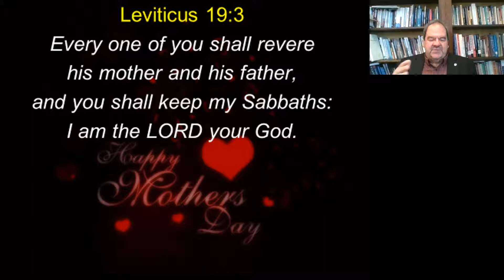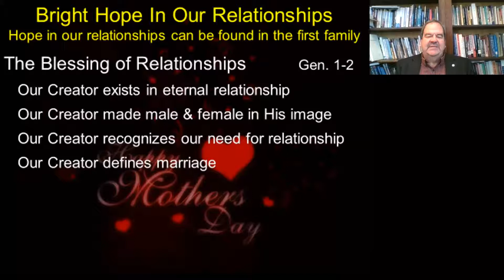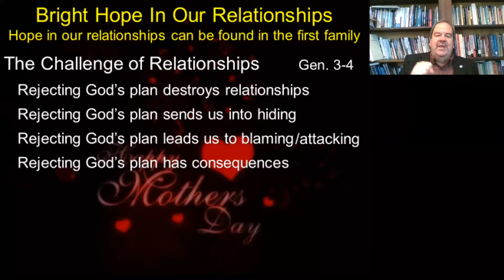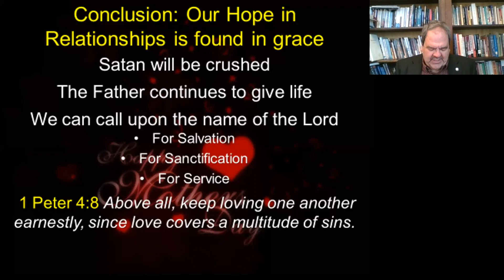Bright Hope In Our Relationships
May 9, 2021 Message

Mother’s Day: Hope in our relationships can be found in the first family
Lev 19:3 Every one of you shall revere his mother & his father, & you shall keep my Sabbaths: I am the LORD your God.
The Blessing of Relationships
Our Creator exists in eternal relationship Genesis 1:26

Our Creator made male & female in His image  Genesis 1:27
Our Creator recognizes our need for relationship  Genesis 2:18
Our Creator defines marriage Gen 2:21-25

The Challenge of Relationships
Rejecting God’s plan destroys relationships Genesis 3:6
Rejecting God’s plan sends us into hiding Genesis 3:7-10
Rejecting God’s plan leads us to blaming - attacking Genesis 3:11-13
Rejecting God’s plan has consequences Genesis 3: 16-17, 22-23; 4:8
Conclusion: Our Hope in Relationships is found in grace - Gal
Satan will be crushed Genesis 3:15
The Father continues to give life – physically & spiritually Genesis 4:25-26a
We can call upon the name of the Lord  Genesis 4: 26b
• For salvation
• For sanctification
• For service
1 Peter 4:8 Above all, keep loving one another earnestly, since love covers a multitude of sins.